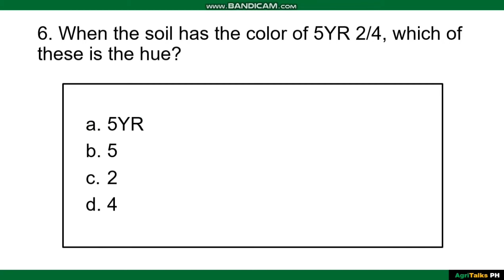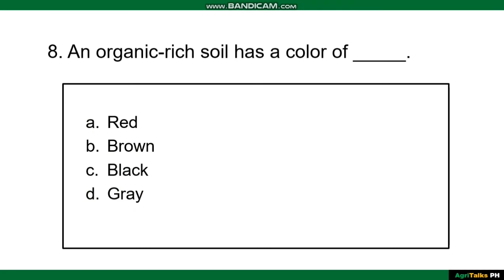Soil Color / LEA (Agriculturist) Review (Soil Science) / Agri Quiz #9 - 10 Questions / LEA2022